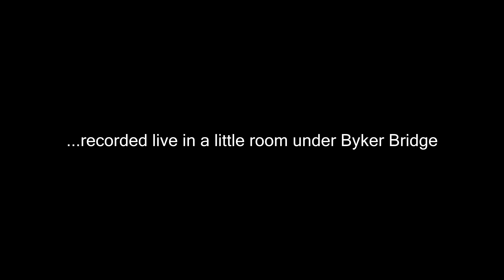Parmogeddon /// MONSTER CEILIDH BAND /// (live at Last Resort Studio, Newcastle - upon - Tyne)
n. Parmageddon - what happens after one east a Chicken Parmo from Teeside. As cultural phenomenons go, Teeside's 'chicken parmo' is the king of the industrial North East of England. This is Grace Smith's tribute to her home Teeside. The fiddle tune was taught to Amy on Accordion then David, Joe and I put the Drums, Bass and Octave Mandolin on at a rehearsal space in County Durham. This Live performance / concert is one of the series of videos taken when we visited Unthanks drummer Martin Douglas's Studio, hung a few lights and distributed Stella amongst our mates. Every performance was done in one take, if you see a different camera angle it'll be from a rehearsal take. So here you go Monster Ceilidh Band live and unedited. We also decided to go with out the laptop for an 'acoustic' flavour.

Performers

🎹 Amy Thatcher - Accordion
🎻 Grace Smith - Fiddle
🎸 David de la Haye - Bass
🎸 Kieran Szifris - Octave Mandolin
🥁 Joseph Truswell - Drums and Laptop

🎧 Mixing and Mastering - David de la Haye
📽️ Camera - Mat Berry
🎬 Editing - Joseph Truswell
🧭 Location - Last Resort Drum Studio, Newcastle upon Tyne

You can also buy CD's, T-shirts and see when we're playing live here support the band at our

Cameraman - Matt Berry